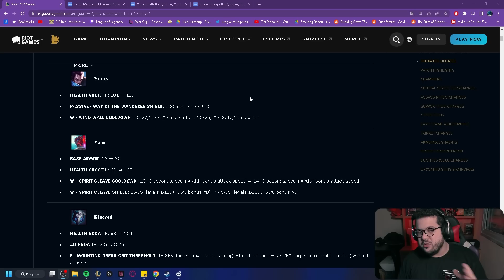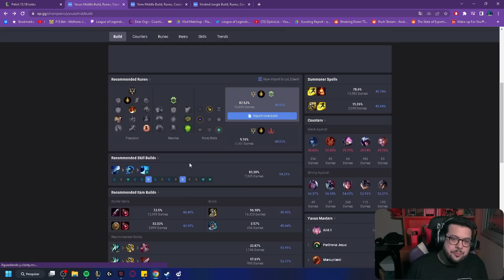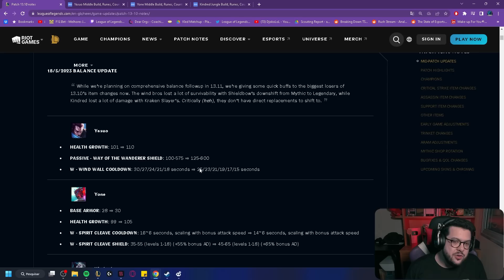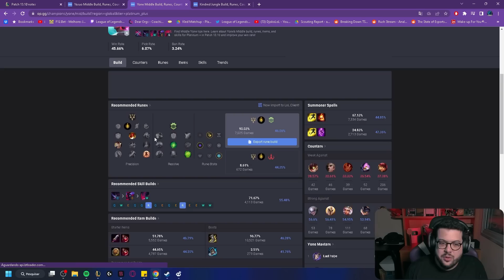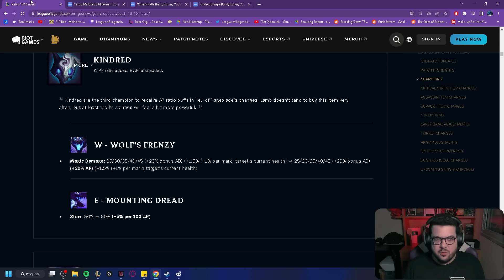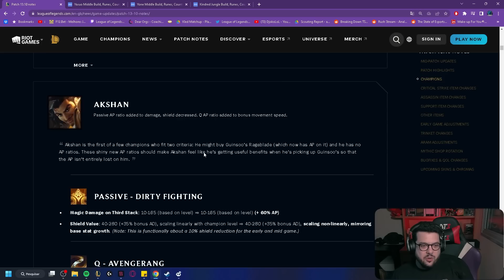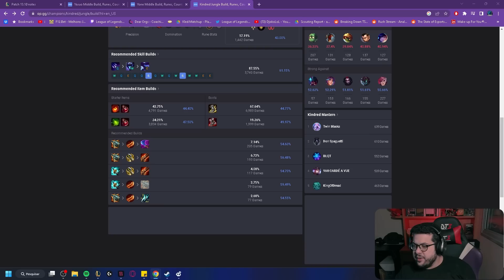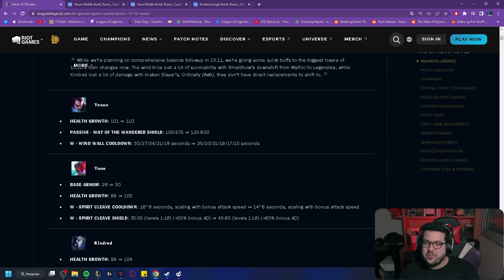BUFFS EM YASUO, YONE E KINDRED - HOTFIX 13.10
E aí pessoal! No vídeo de hoje  vou falar um pouco sobre as mudanças que vão acontecer no 13.10, como hotfixes no yasuo yone e kindred!!